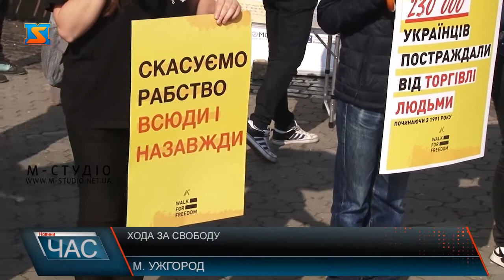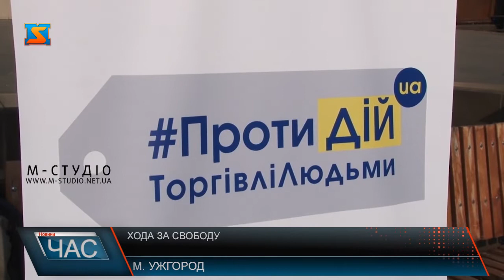Хода за свободу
Мовчки з чорними парасолями опівдні рушила «Хода за свободу» в Ужгороді з площі Поштової, через набережну Незалежності, вулицею Корзо та зупинилась на площі Театральній. Walk for Freedom – міжнародна акція. Шостий рік поспіль проходить в кожному обласному центрі України саме 18 жовтня – це Європейський день боротьби з торгівлею людьми.